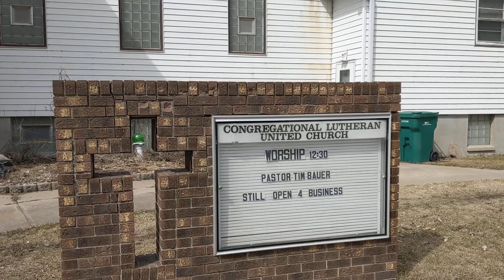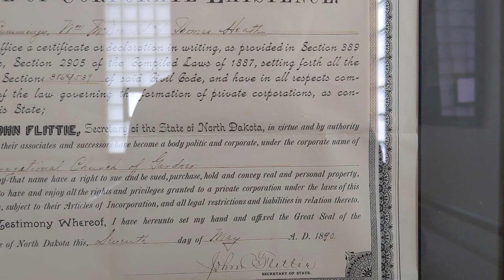Memories ..Influencing Life Today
The months working in a meat processing plant continue to inform my outlook on life today.